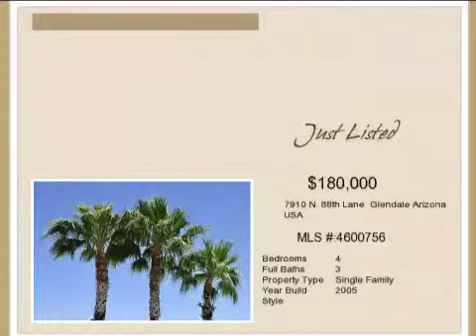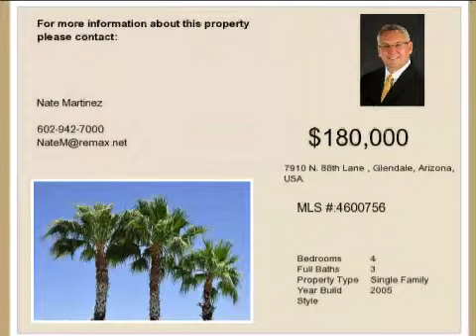Real estate for sale in Glendale Arizona - 4600756